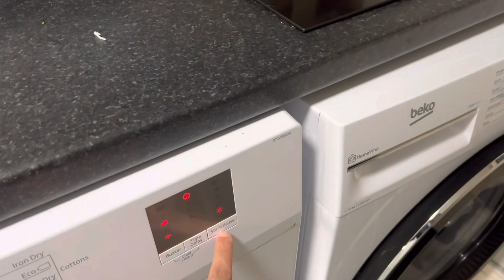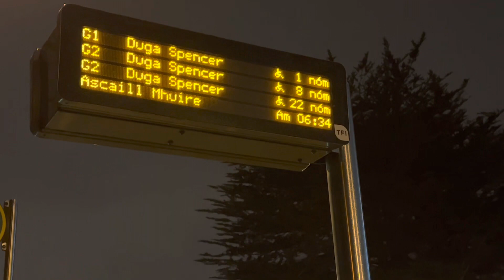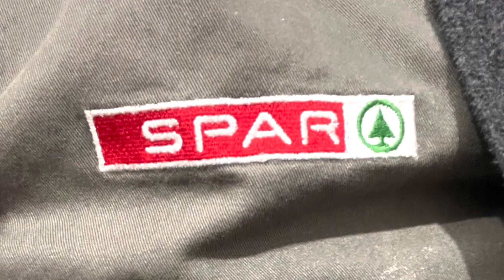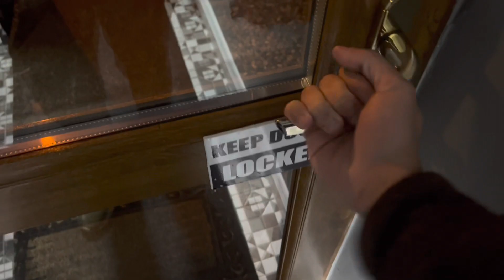TENHO 2 EMPREGOS, ME CHAME DE JULIUS DA IRLANDA.